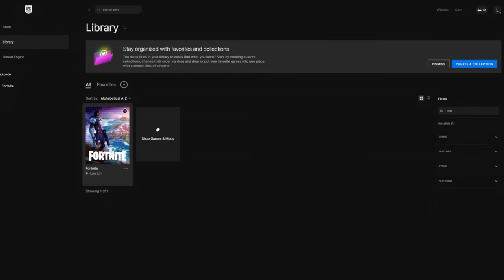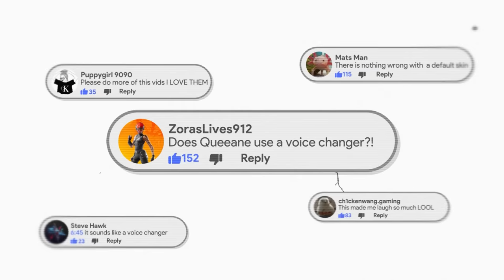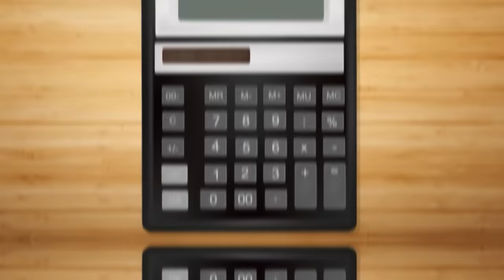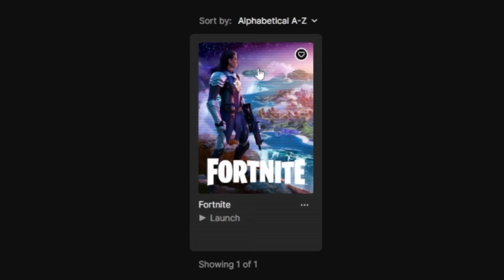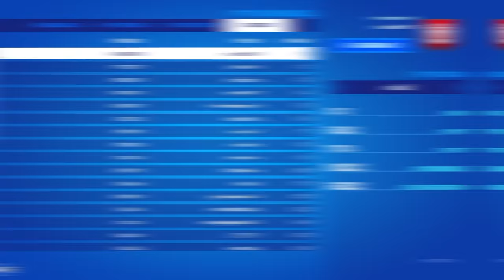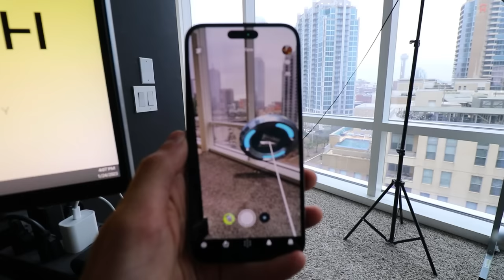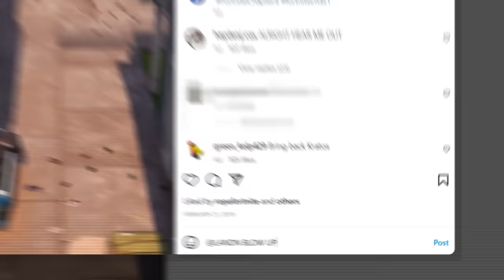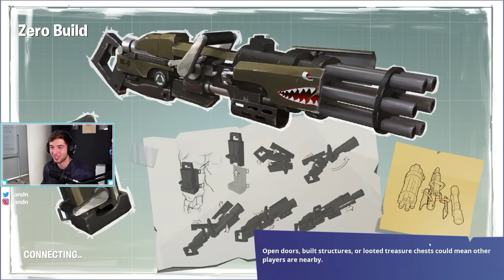Epic UNBANNED My 1,000,000 VBUCKS Account.. (Fortnite)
OH MY GOSH IT FINALLY HAPPENED!!!

LET ME KNOW WHAT I SHOULD DO & GO GET AN AR CONTROLLER